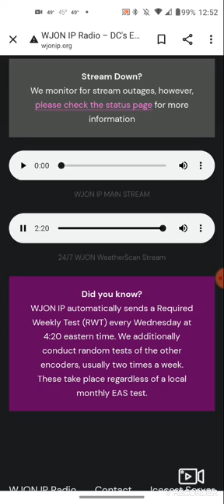youtube video #-3r59ajzeLA